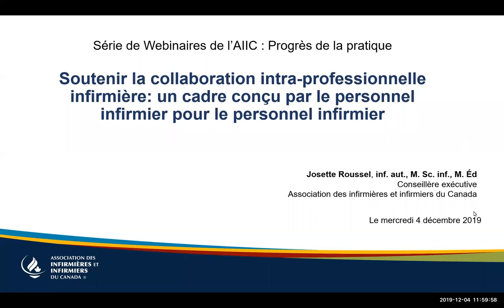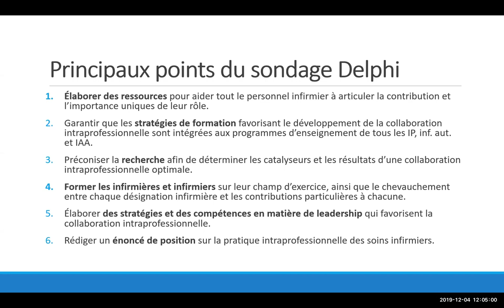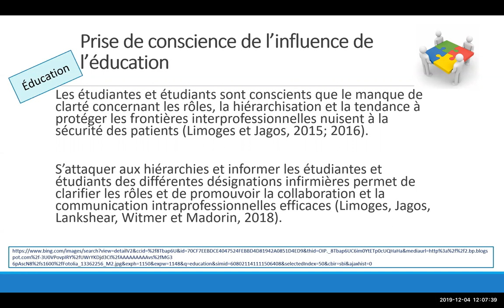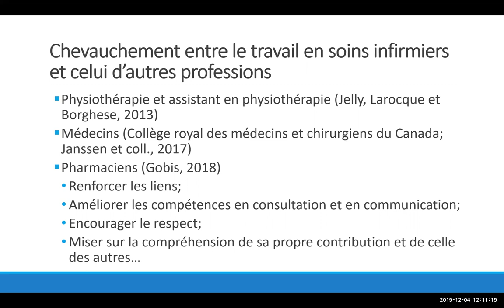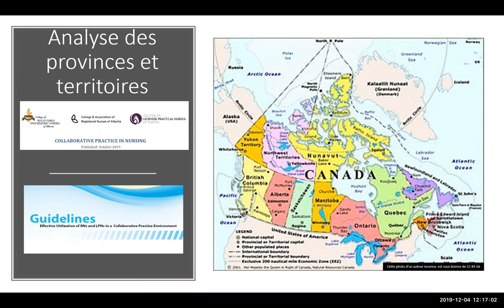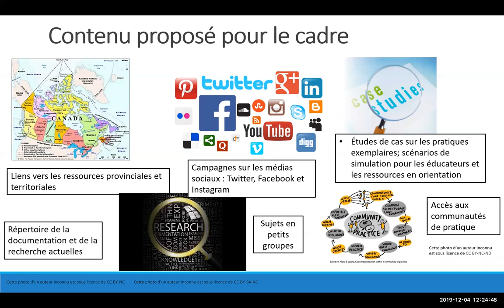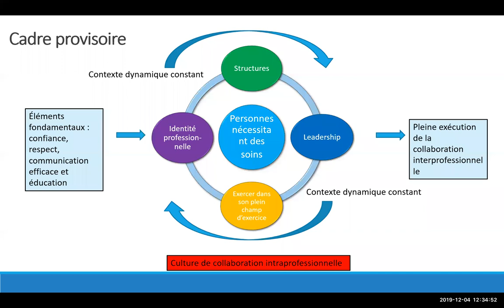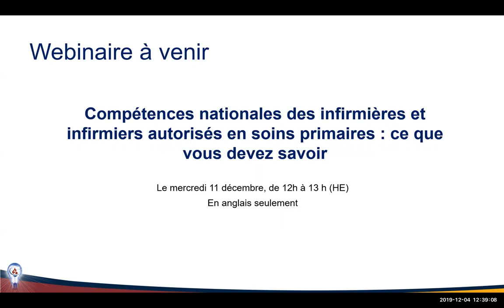Soutenir la collaboration intra-professionnelle infirmière : cadre conçu par le personnel infirmier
Tittre: Soutenir la collaboration intra-professionnelle infirmière : Un cadre conçu par le personnel infirmier pour le personnel infirmier

Les infirmières et infirmiers du Canada reconnaissent que le renforcement de la collaboration intra-professionnelle peut améliorer nos contributions aux résultats positifs pour les patients et le système de santé. Pour appuyer le personnel infirmier à ces fins, le Cadre national pour la collaboration intraprofessionnelle infirmière a été créé à la suite des consultations pancanadiennes avec les infirmières et les infirmiers de toutes les désignations (infirmières et infirmiers autorisés, IPA, IP et IAA) et les domaines de pratique. Le Cadre mise sur les personnes nécessitant des soins, les compétences liées à la pratique, et l’engagement des infirmières et infirmiers envers la collaboration interprofessionnelle efficace. Ce webinaire démontrera comment le cadre de travail et les éléments fondamentaux peuvent orienter les infirmières et infirmiers à réconcilier les contributions distinctes et synergiques de toutes les désignations infirmières. Nous discuterons également de la façon dont le cadre de travail peut aider à élaborer les compétences nécessaires à la collaboration intraprofessionnelle et interprofessionnelle optimales.